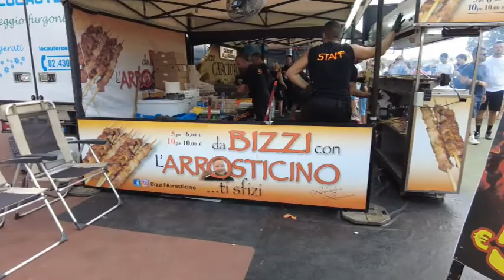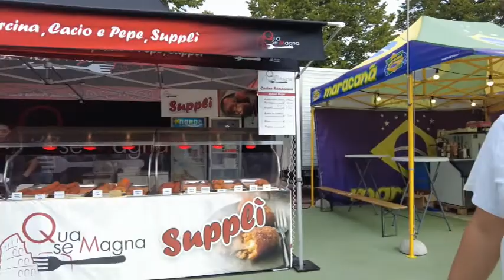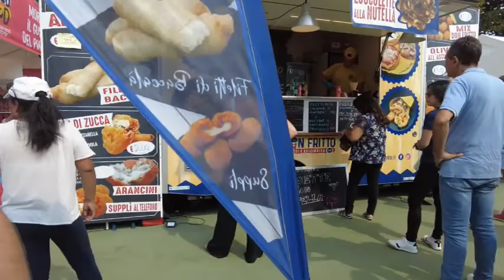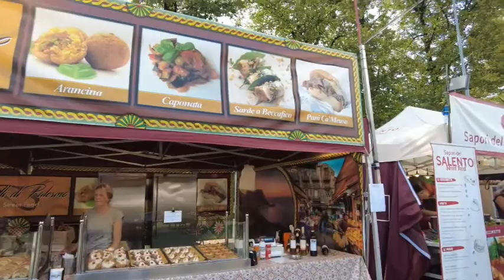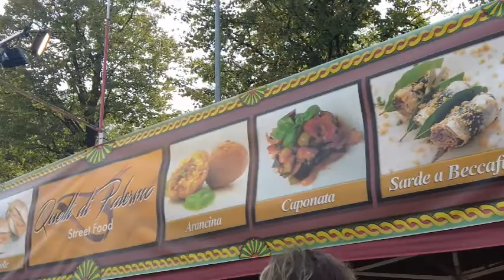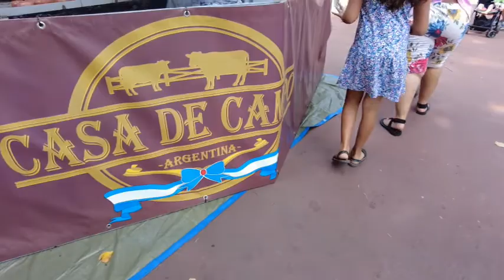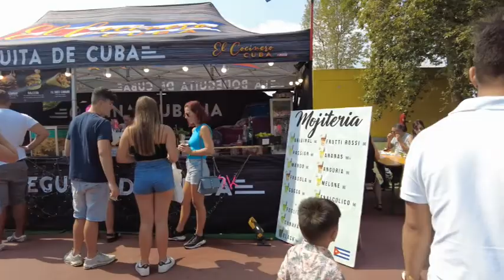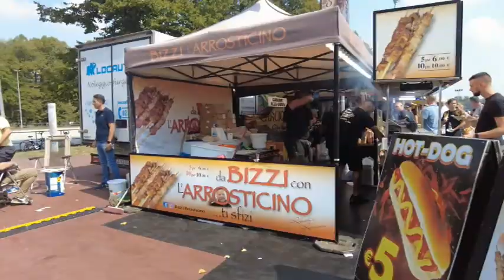Foodtrip with the Gang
bounding with my cousins, ninong and hubby in InternationalStreetFood Milano